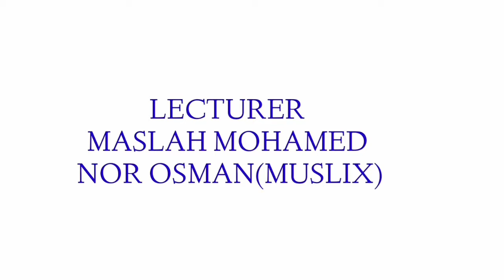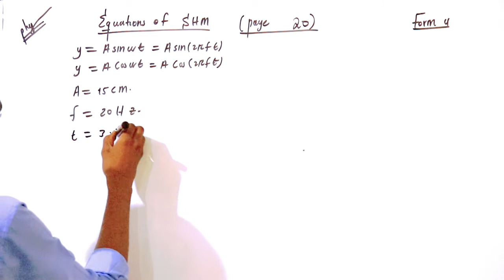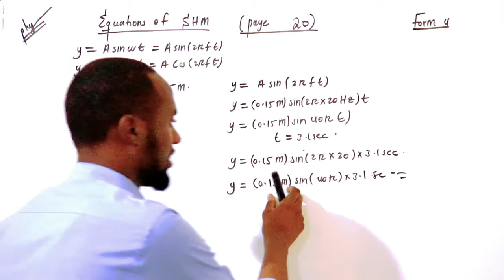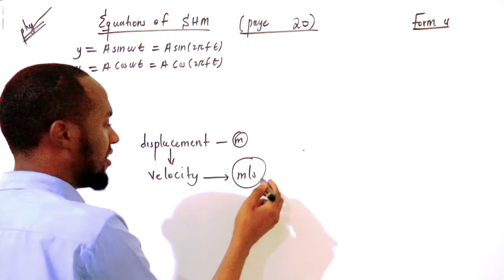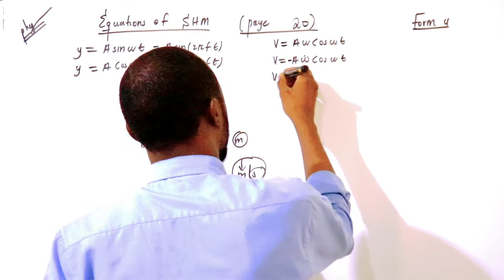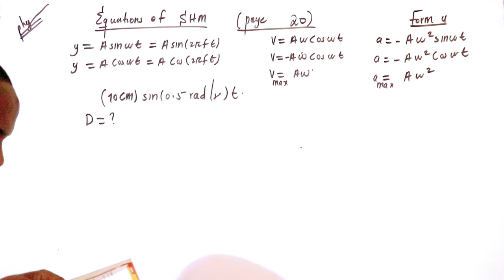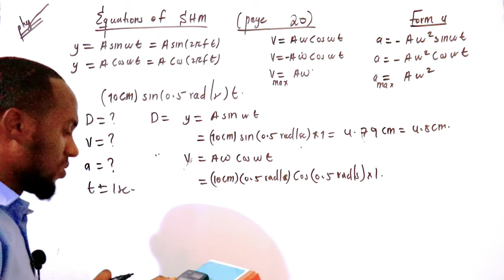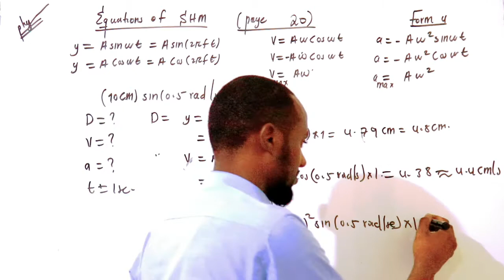physics form 4 manahajka cusub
chapter 1 : Oscillatory  motion
lesson 6: Equations of Simple Harmonic Motion (part 2)